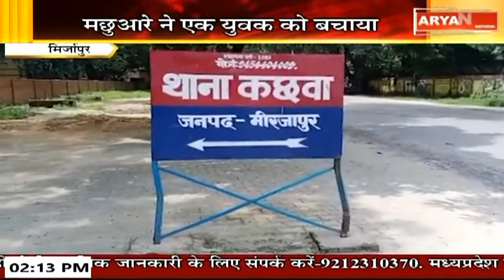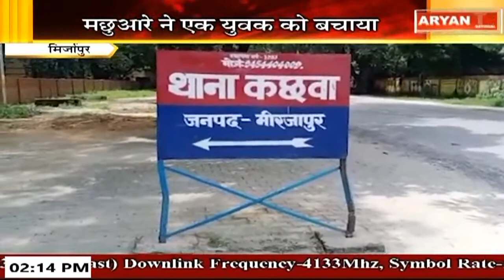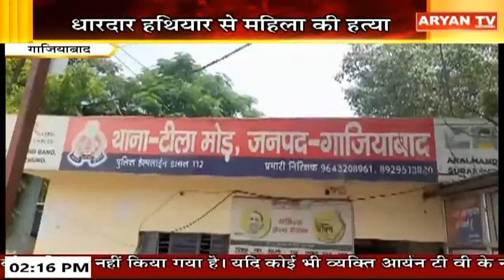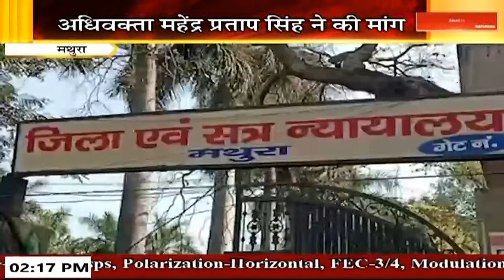Aryan News Live | 2 PM || 23 Feb || Hindi News || Live Breaking News | Latest News || AryanTVp